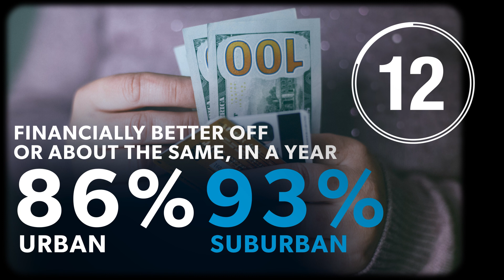Teenagers vs. the suburbs | IN 60 SECONDS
Are suburbs where social lives go to die? AEI's Sam Abrams shares new research that shows how young Americans benefit from living in the little cities outside of the city.

Photo credits:
Twenty20
Reuters